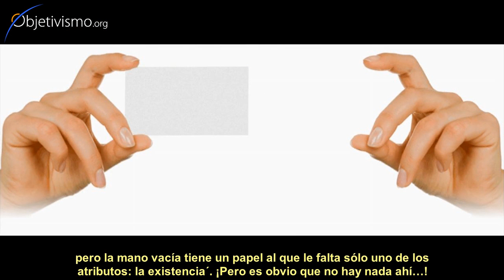¿Qué es la existencia?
¿Cómo se define "existencia"? No es algo concreto... ¿es un concepto válido?